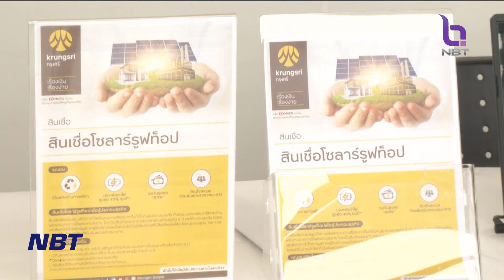หอการค้าฯ จัดกิจกรรมจับคู่ธุรกิจให้ SME ขยายตลาดยุคใหม่ ข่าวค่ำ วันที่ 29 พฤศจิกายน 2566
การเพิ่มช่องทางการจัดจำหน่ายสินค้าและช่องทางทางการตลาดให้ผู้ประกอบการ SME เพื่อสร้างความเข้มแข็งในการทำธุรกิจ  หอการค้าไทย ร่วมกับ โมเดิร์นเทรดรายใหญ่ จัดกิจกรรม "Big Match 2566" จับคู่ธุรกิจระหว่าง SME และผู้ประกอบการรายใหญ่ สร้างโอกาส SME ขยายช่องทางการตลาดยุคใหม่